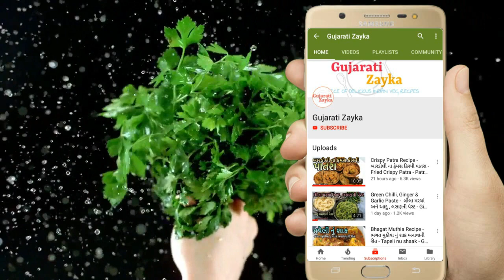Magajtari Raab - ગુંદર ની રાબ- Gujarati raab Recipe- Edible Gum Crystal Recipe- winter vasana Recipe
Magajtari Raab - Gujarati Style Magaj tari ni Raab Recipe - Vasana Recipe - Raab Recipe - winter special vasana recipe -  Gujarati vasana recipe  - શિયાળા સ્પેશ્યલ વસાણું - Edible Gum Crystal Recipe - ગુંદર ની રાબ - આ વિડીઓ જોઈ ને શિયાળા માં આજેજ બનાવજો રાબ - દરેક બીમારીઓ દુર કરી દેશે raab recipe